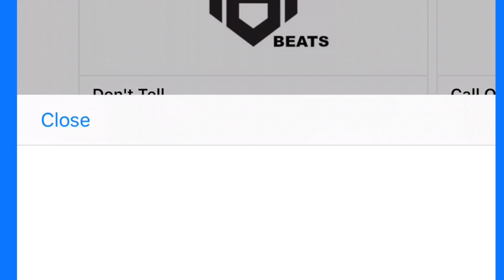RADAMIZ - WON'T I (prod. OnGaud)